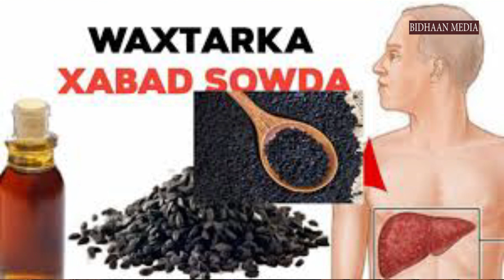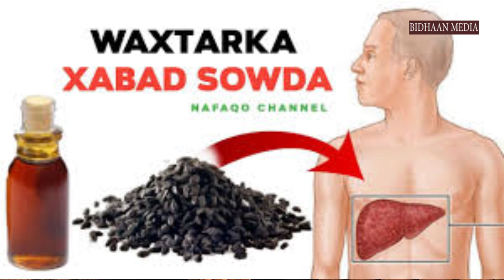Faaiidada Xabatu-Sowdaa iyo Cudurada lagu Daweeyo